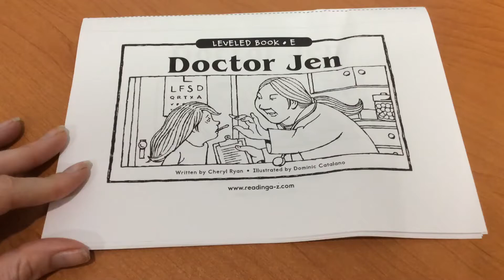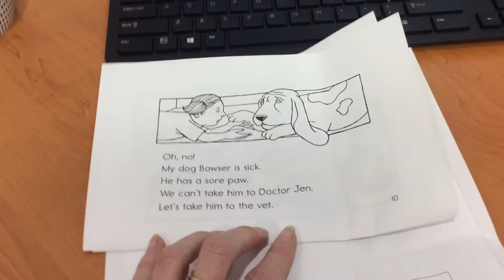Doctor Jen - level 2